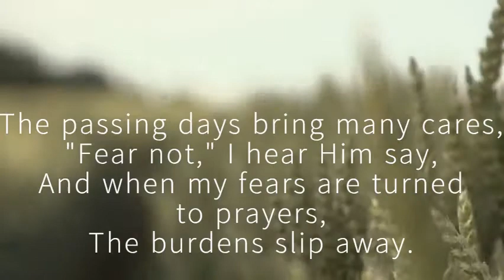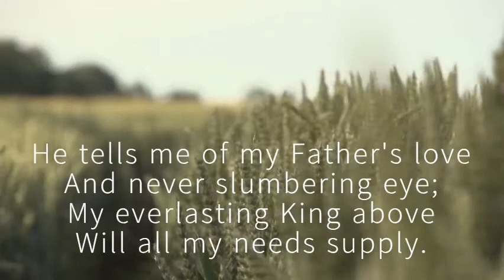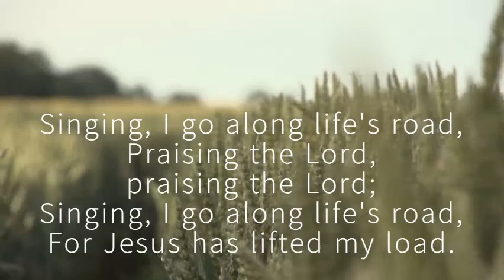Singing I Go